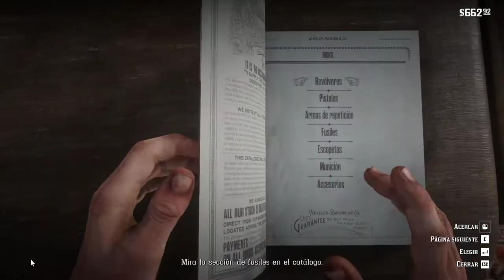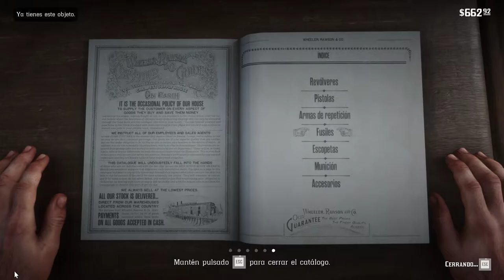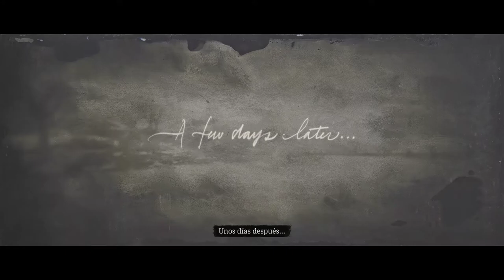9 Red Dead Redemption 2 Amazingameplay